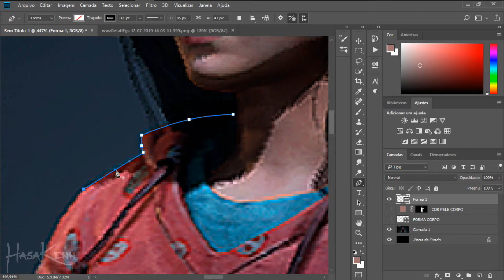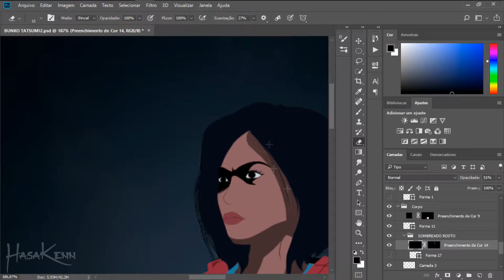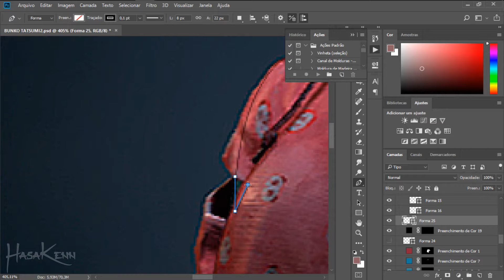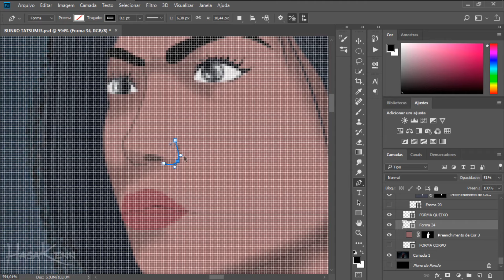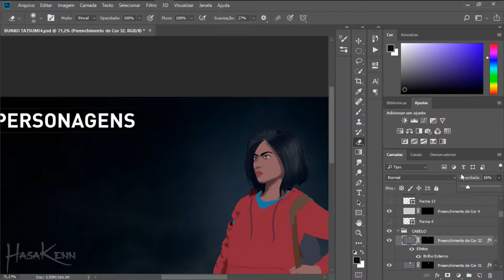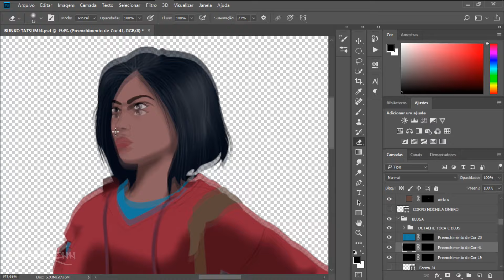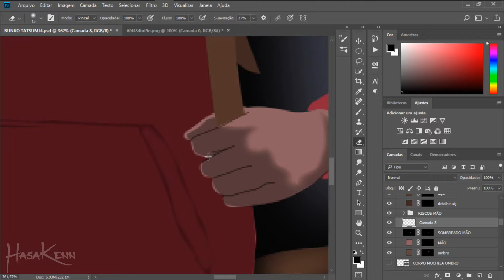World War Z - BUNKO TATSUMI (SPEED ART)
➤Desenhando a Bunko Tatsumi do Jogo World War Z, no Photoshop.
um trabalho de 13 horas Transformado em 7 Minutos!

➤ WORLD WAR Z - BUNKO SPEED ART

➤ MORTAL KOMBAT XL GAMEPLAY.

⇨ Espero que Tenha Gostado ! sz

⇨ Se não é Inscrito se Inscreve ai e curta o Conteúdo sz

⇨ Não Se Esqueçam do Like. sz

⇨Faço uns Sons também